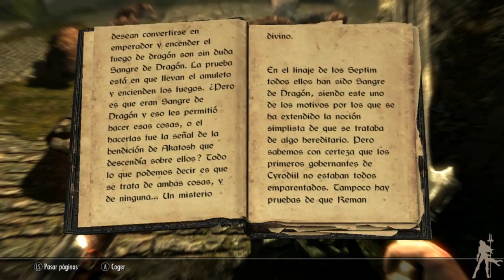The Elder Scrolls V Skyrim HD - Parte 2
Durante esta misión inicial vamos a ir aprendiendo a manejar a nuestro personaje, nos equiparemos, aprenderemos a movernos y a usar tanto armas, como magia e incluso a abrir cerraduras, nada que no podamos superar sin muchos problemas.

Personaje: Tetsuo Norteño Nivel 1

Misiones durante el video: Liberación [Segunda Parte]

Como siempre, estáis invitados a pasaros por nuestro blog, y al análisis del juego

Todos los derechos sobre estos videos son propiedad de Bethesda Game Studios y GungnirGames.